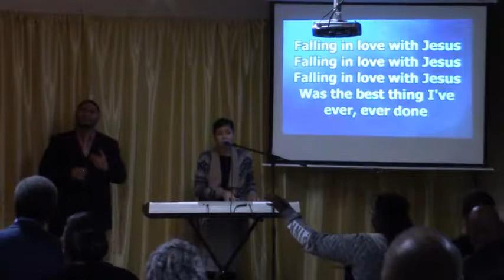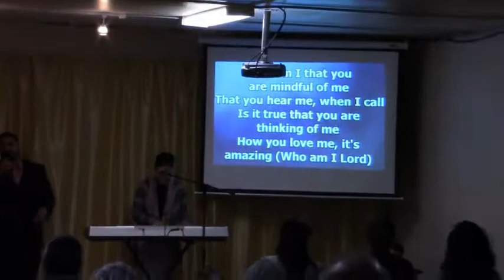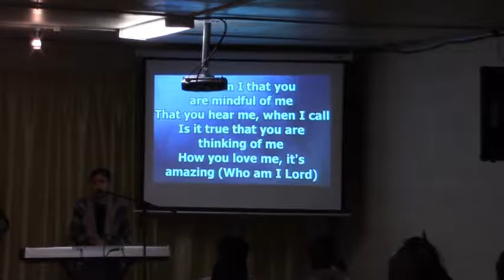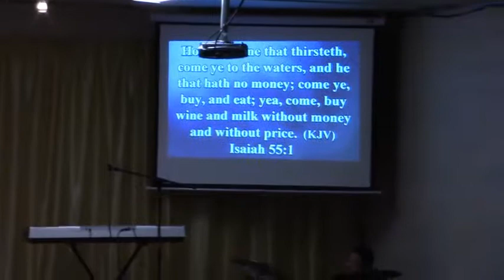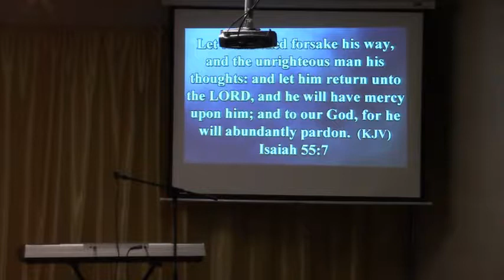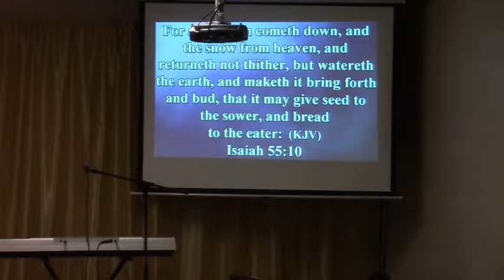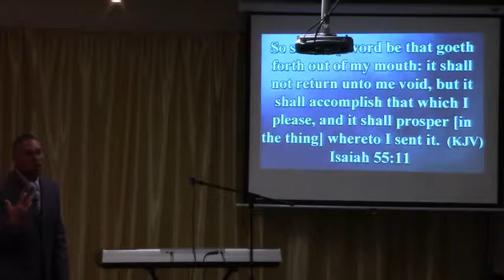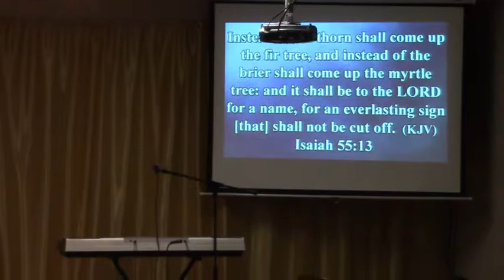Sunday Service 5/31/ 2015